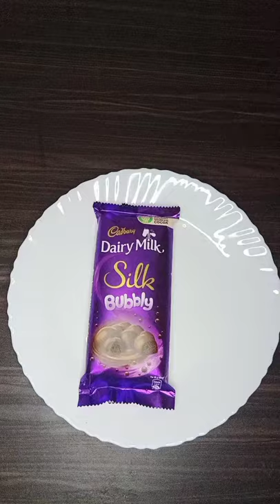BUBBLY SHORTS | Cadbury Dairy Milk Silk Bubbly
BUBBLY SHORTS